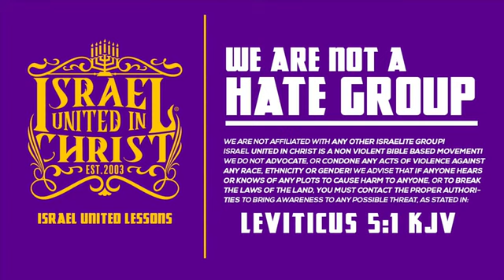IUIC: The Bible Is In My DNA